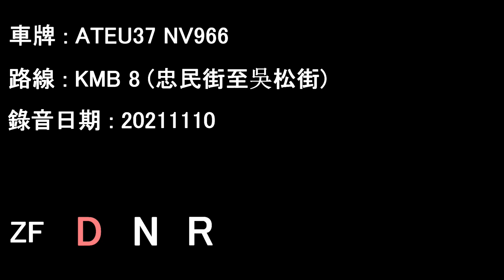[ISLe/ZF][Audio] ADL Enviro500/KMB ATEU38 NV966@8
ATEU38 NV966 running on KMB service 8.

Date: 13/12/2021

Chung Man Street to Woo Sung Street

Operator: Kowloon Motor Bus
Fleet number: ATEU38
License plate: NV966
Engine: Cummins ISLe340b
Gearbox: ZF 6HP604C